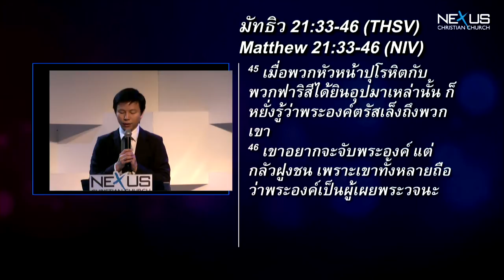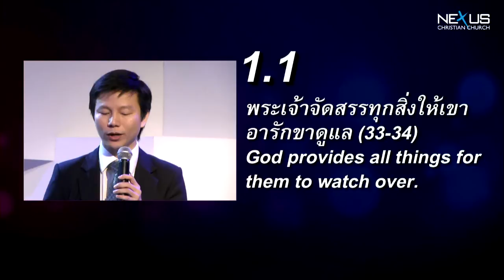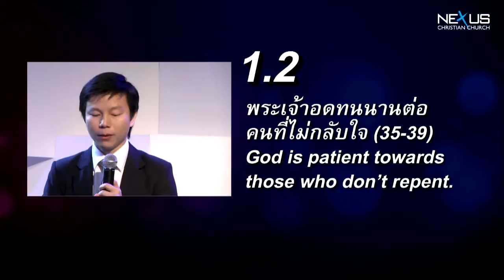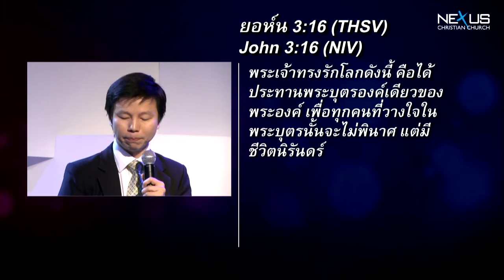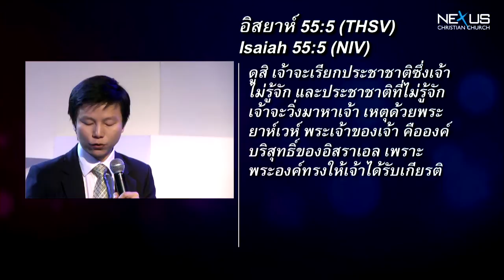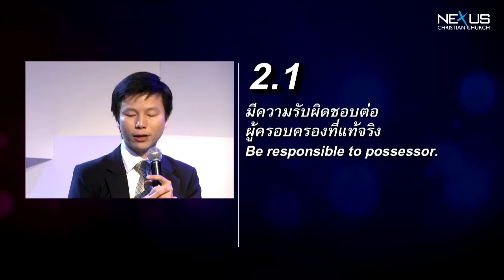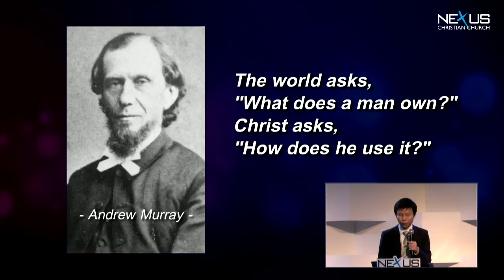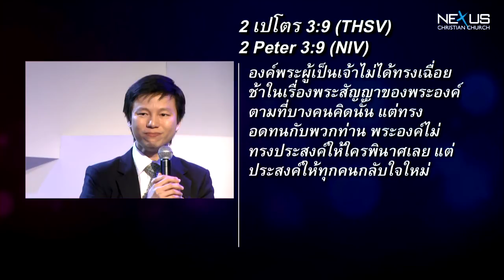คำเทศนา คำอุปมาเรื่องสวนองุ่นกับคนเช่า (มัทธิว 21:33-46)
คำเทศนา วันที่ 1 กันยายน 2013 โดย อ.ทนนท์ ชาญชิตโสภณ

หัวข้อ: คำอุปมาเรื่องสวนองุ่นกับคนเช่า

1. พระเจ้าต่อชนชาติอิสราเอล นาที 05:04
1.1 พระเจ้าจัดสรรทุกสิ่งให้เขาอารักขาดูแล (33-34)
1.2 พระเจ้าอดทนนานต่อคนที่ไม่กลับใจ (35-39)
1.3 พระเจ้าพิพากษาผู้ที่ไม่กลับใจ (40-44)
2. ข้อคิดสอนใจจากคำอุปมา นาที 29:52
2.1 มีความรับผิดชอบต่อผู้ครอบครองที่แท้จริง
2.2 ฟังเสียงเตือนและนบนอบต่อสิทธิอำนาจของพระเจ้า